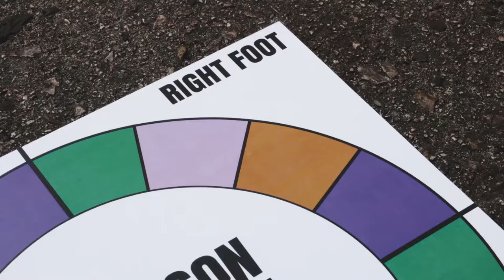JAMESON URBAN ROUTES 2018 [TEASER]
Directed & Filmed  | ANA VIOTTI